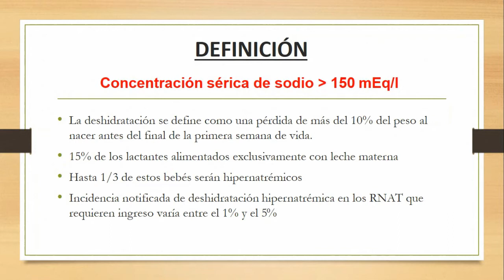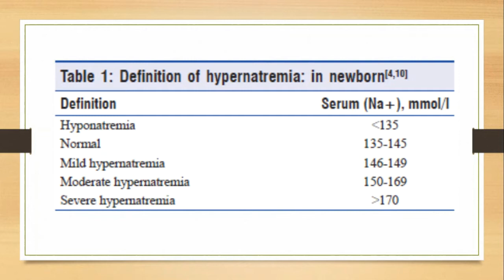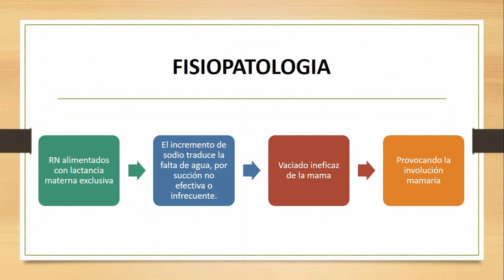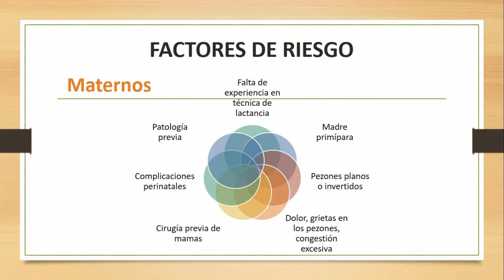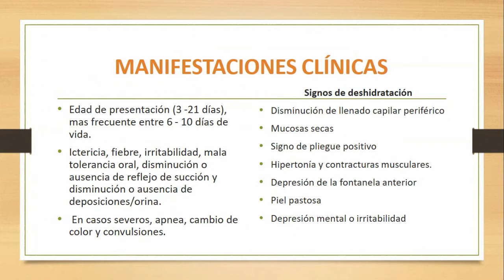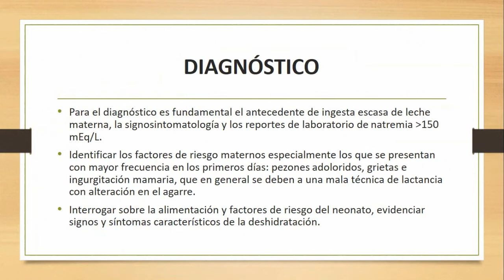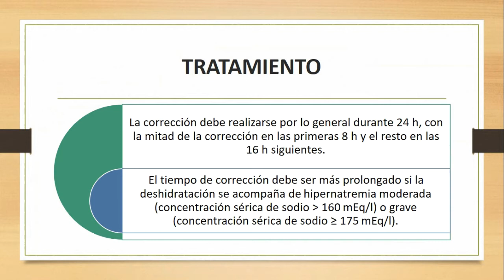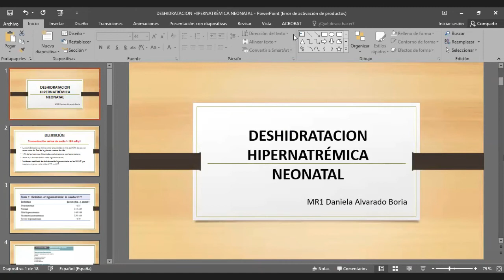Deshidratación Hipernatrémica 1/1